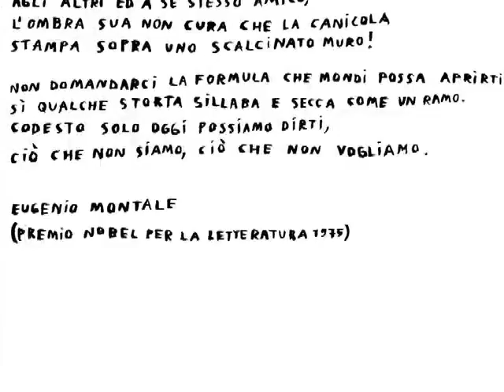NCLP - Showreel 2009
Showreel 2009 di Non Chiederci La Parola.